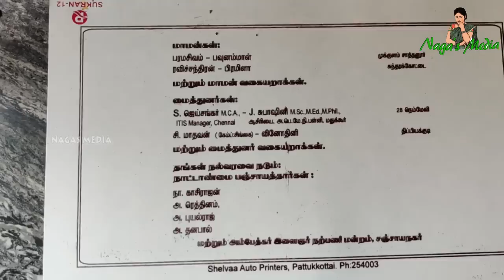செம ஜாலியான Village function vlog / A day in our jolly life / Sunday special vlog / Nagas media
Village function # Nagas media # Couple vlog # South indian family function vlog#
Family function vlog

Nagas world
tiny food world